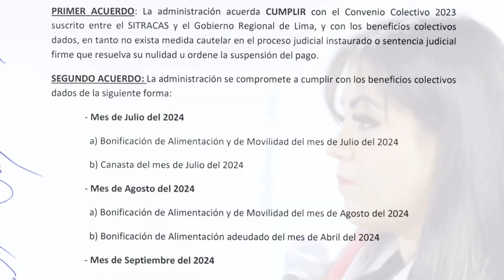Citarán a Gobernadora Reg. de Lima por falta de pago a trabajadores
✅ FISCALIZACIÓN: Medié ante la Comisión de Trabajo del Congreso, a fin de que atienda a los trabajadores CAS del GORE Lima porque no les pagan sus bonificaciones desde hace meses. El resultado fue que se citará a la Gobernadora Regional (Reprogramación por su 1ra inasistencia)